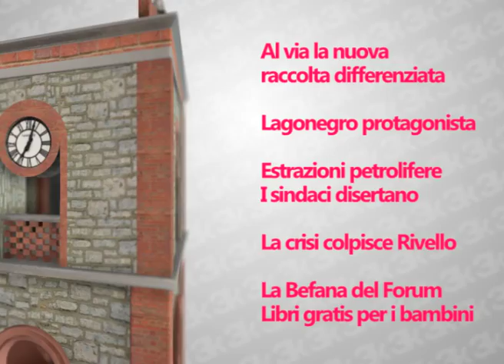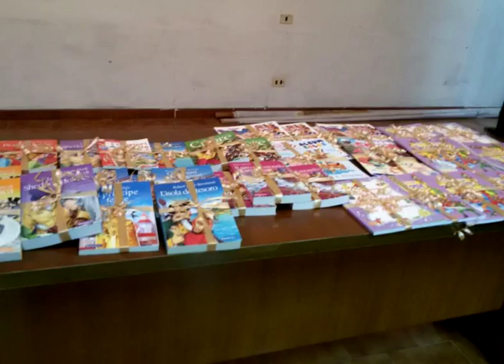TrecchiNews - 8° Puntata